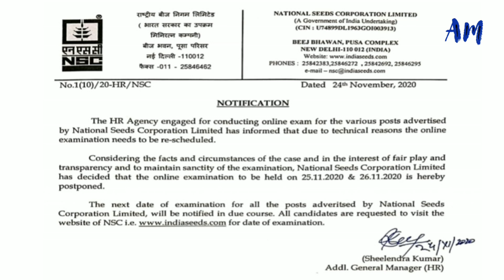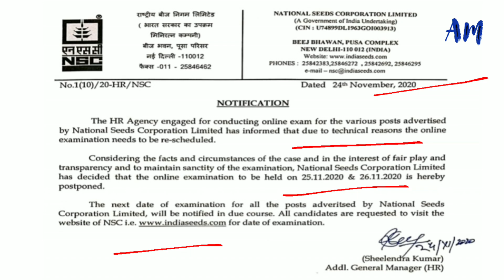Urgent Notice 😢 || NSC Exam Postponed || Must Watch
Sorry to inform you that the examination dated on 25th and 26th Nov has been postponed. Please visit NSC web site for more information. Regards NSC